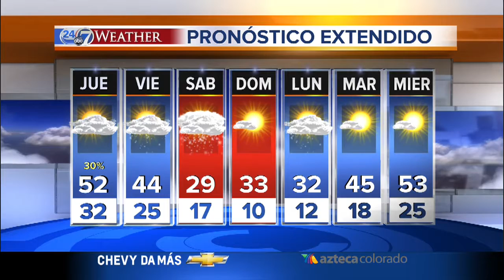Parcialmente nublado en los 50 grados